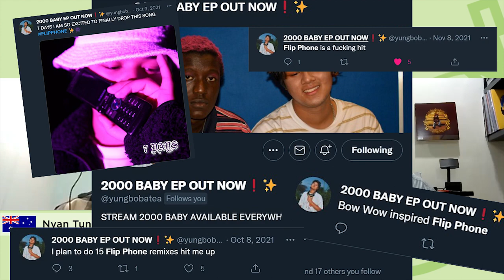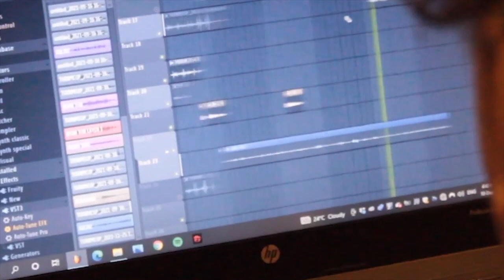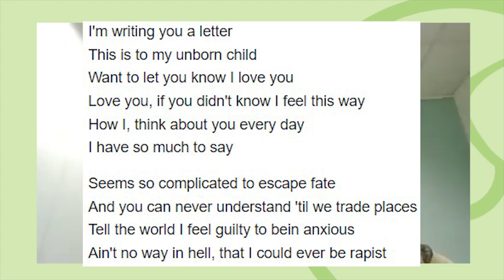My Name Is Nyan Tun And I Am A 2000 Baby (INTERVIEW)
Hailing from Australia, Nyan Tun (a.k.a Yung Boba Tea)  is a rapper who was influenced by everything 2000s. From the music to its fashion to its culture, Nyan Tun is looking to bring back everything he loves from that era to the masses.

Do hear me out in the future 👂